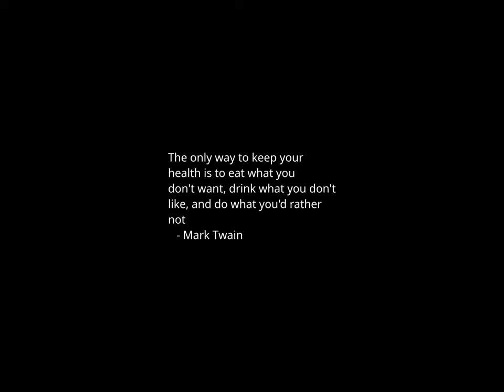Sunset Time-lapse: Wednesday, March 06, 2024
Today's headlines:

Rep. Sheila Jackson Lee fends off primary challenge in Texas after mayoral loss

Biden rule threatens to throw independent contracting into disarray

White House hails 'important and welcome' bill that could ban TikTok

Musk says he won't spend on presidential race after reports of Trump meeting

Plan ahead: TSA says spring break travel trending nearly 6% higher this year

Republican derailed by ballot fraud claims poised for return to Congress

California won't have a female senator for the first time in three decades

Jeff Bezos Briefly Overtakes Elon Musk As U.S.’ Richest Person

What Happened to MH370? What We Know About the Malaysia Airlines Flight.